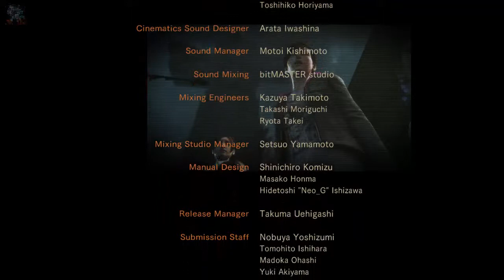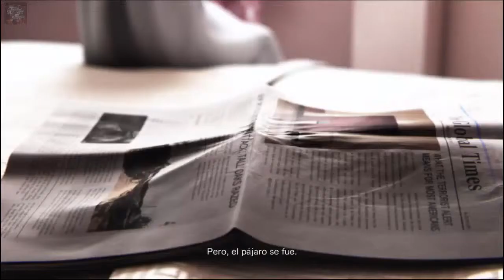Resident Evil Revelations 2 | Let's Play | en Español Capitulo Extra Fimal Episodio 4 "Final Bueno"